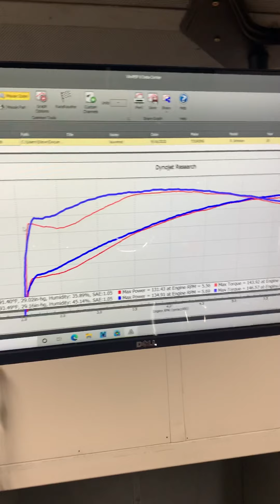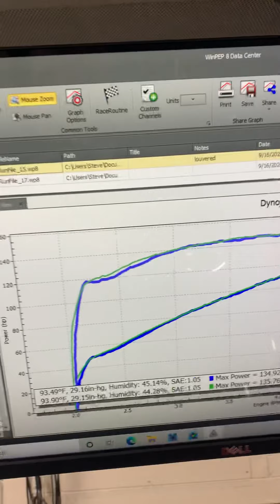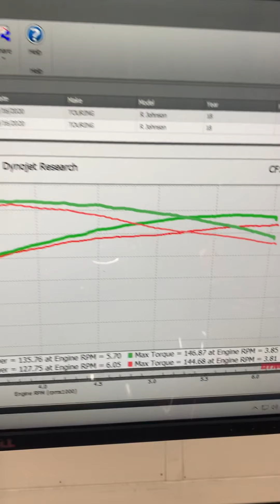September 16, 2020